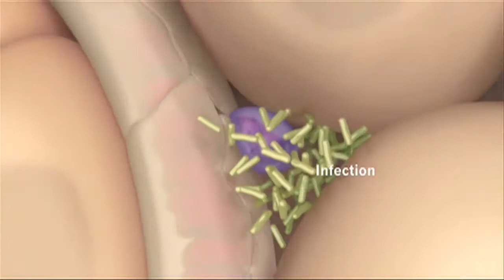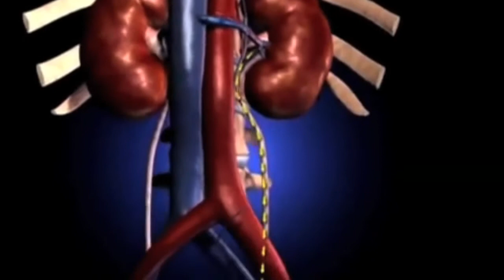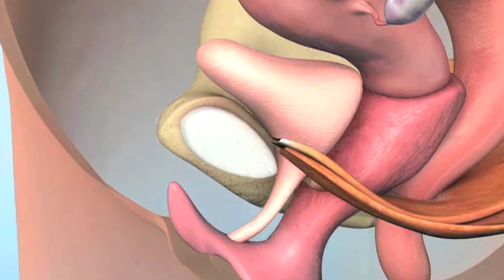Kidney Infection Risks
Dr. Bryan Stone discusses how various urinary infections can cause a major infection in the kidney.